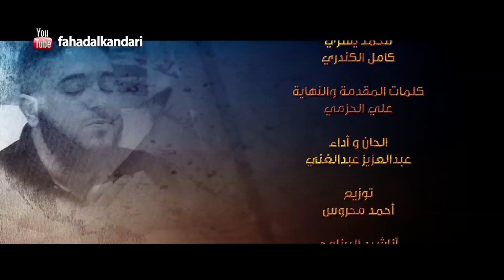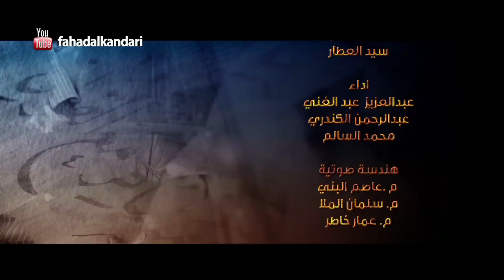برنامج مسافر مع القرآن الحلقة 26 -- اعمل به يشفع لك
الحلقة السادسة والعشرون من برنامج مسافر مع القران الذي يقدمه الشيخ فهد الكندري و من إخراج أحمد عزب و إعداد يوسف الأنصاري ومن إنتاج شركة فور فريم و بلوتك و منتجه عبدالله النوري و ساعد في اخراجه كامل الكندري و محمد يسري